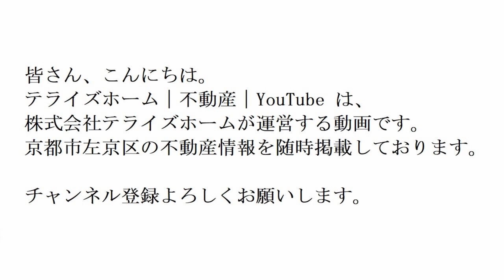【左京区不動産】一乗寺野田町【左京区で不動産を探す】左京区の不動産はテライズホーム